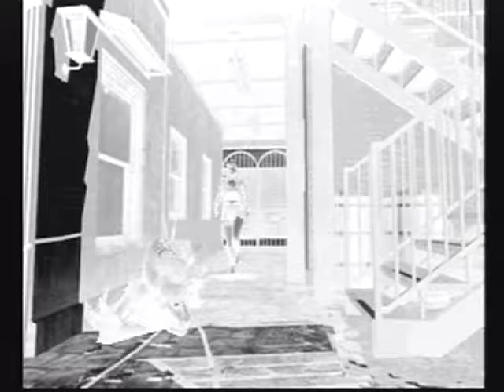Parasite Eve 2 Walkthrough (PS1) Part 5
Three years after "the event" in New York, Aya Brea has joined the FBI to help control the threat of another mitochondria outbreak. After encountering several Neo Mitochondrial Creatures (NMCs) in a Los Angeles office building, Aya starts on an investigation into the source of the situation. She will have to travel to a variety of locations and fight dozens of NMCs that don't want her to discover the truth behind their existence. Luckily, Aya is trained in the use of several weapons including pistols, rifles, and machine guns. But when things get a little too hairy, she can call on the power of her own mitochondria and pull off special attacks or heal wounds. Your performance throughout the game determines which of the multiple ending you will get to see. It's up to you to try to keep the mitochondria in check with PARASITE EVE II.